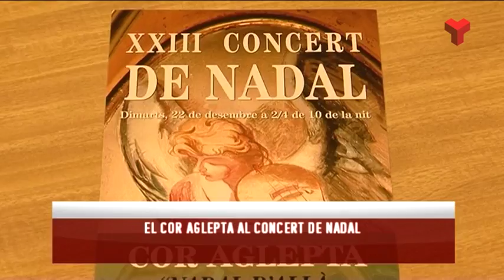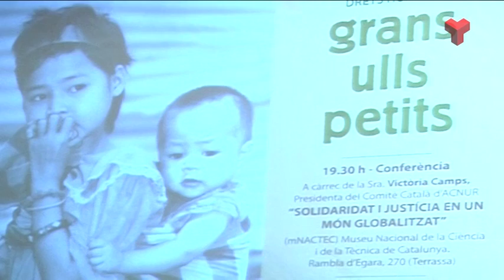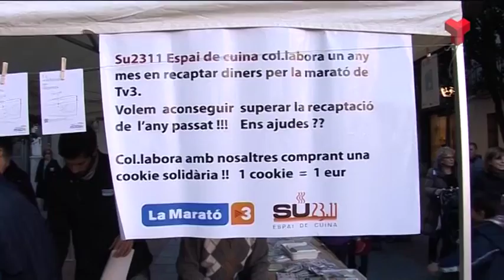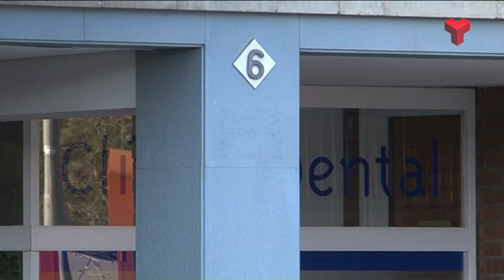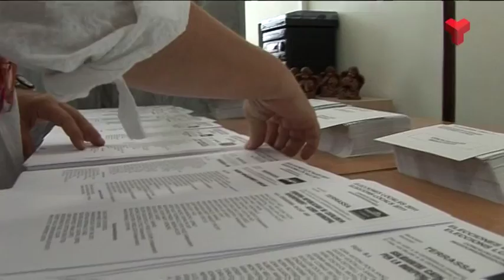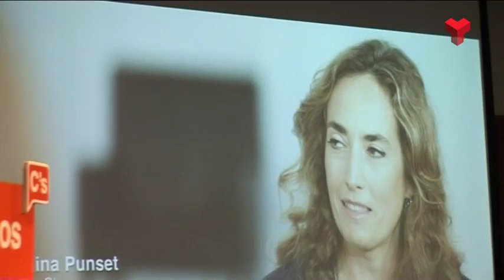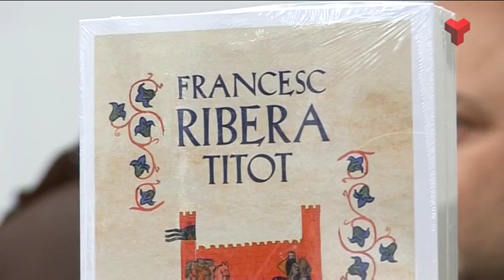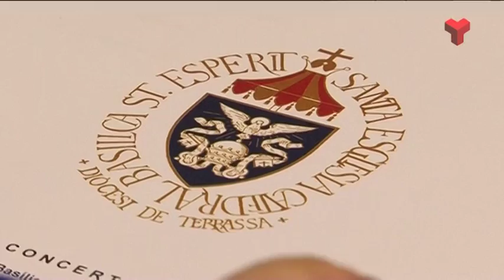Informatiu Tarda divendres 11-12-2015 de Canal Terrassa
L'Informatiu Tarda de Canal Terrassa d'aquest divendres 11 de desembre de 2015, presentat per Francesc Novell. Més informació a